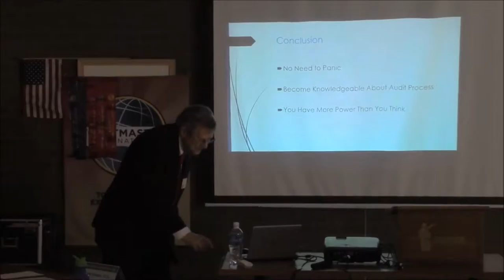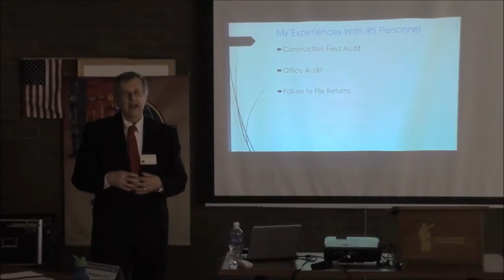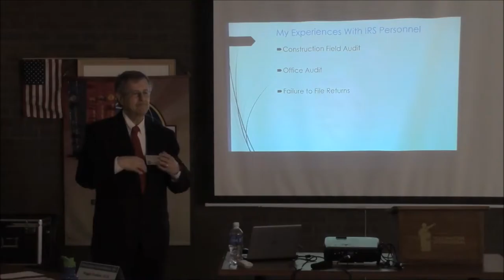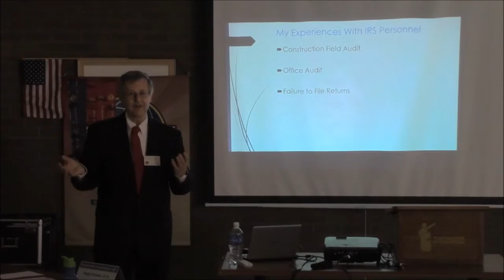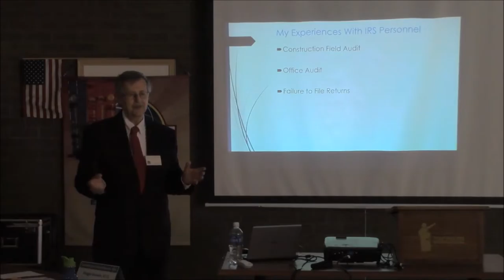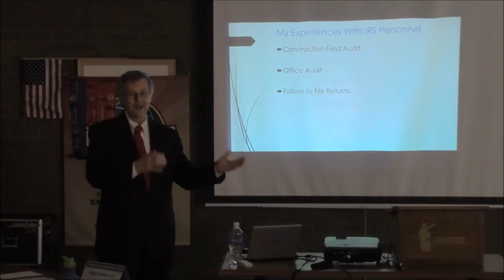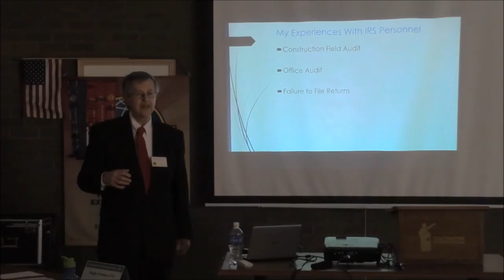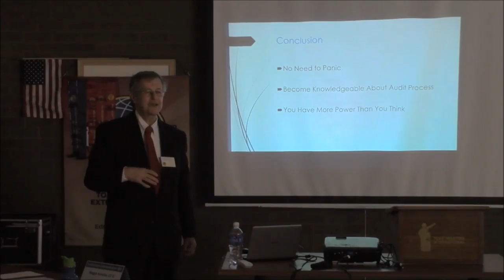Misadventures in IRS Auditland